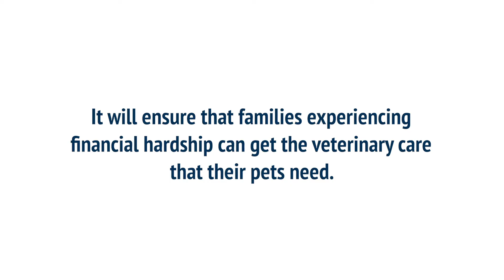Help Build the Stay Together Fund